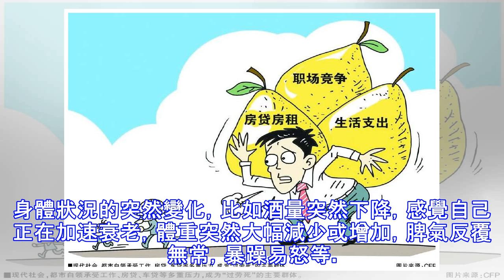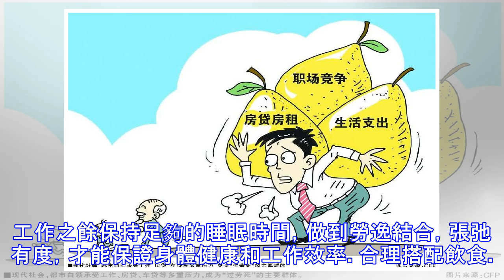加班族要警惕，「過勞死」的6大危險信號，看看你中了幾個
加班族要警惕，「過勞死」的6大危險信號，看看你中了幾個 想了解更多健康知識？過勞死是指在人的正常工作規律和生活規律遭到破壞時，體內疲勞蓄積並向過勞狀態轉移，使血壓升高、動脈硬化加劇，進而出現致命的狀態。隨著社會節奏越來越快，人們的工作時間越來越長，勞動強度和心理壓力都不斷加大，過勞死已經威脅到越來越多的一線職工、白領階層和許多創業者。下面我們就一起來揭開「過勞死」的面紗。 過勞死的危險信號 長期過量的體力或腦力勞動，會讓人的身體長期處於高負荷狀態，得不到應有的休息和恢復，導致人體不堪重負，出現頭暈、頭痛、頭脹、記憶力減退、注意力無法集中等症狀。長期焦慮、失眠、多夢也是過勞死前期的常見症狀，這是由於人的重壓力和過度疲勞導致的，如果得不到有效的干預和治療，久而久之就會形成越失眠越焦慮、越焦慮越失眠的惡性循環，嚴重危害身體健康。明顯感到體力下降、心理疲勞，時而伴有短暫的胸悶、胸前區劇烈疼痛或心絞痛，時常無故冒汗、渾身無力等症狀，是過勞死的危險信號之一。身體狀況的突然變化，比如酒量突然下降，感覺自己正在加速衰老，體重突然大幅減少或增加，脾氣反覆無常，暴躁易怒等。 身體的頸椎，肩部，後背以及腰部等各處關節出現酸疼、發木、僵硬等症狀，而且並非外力所致。性功能下降也是一個重要指標。幾大方法，遠離過勞死 堅持體育鍛鍊。適當的體育鍛鍊有助於人體骨骼、肌肉的健康，改善血液循環、...